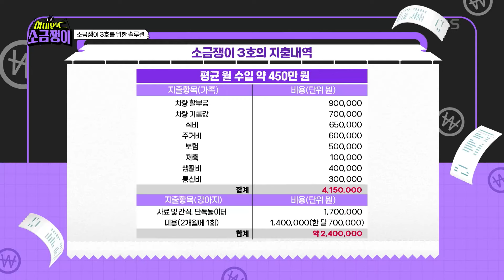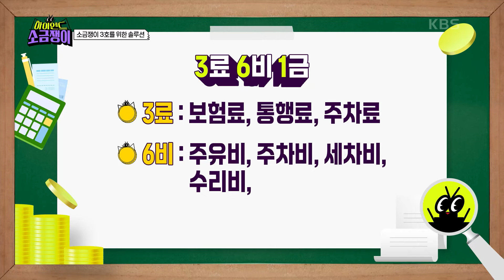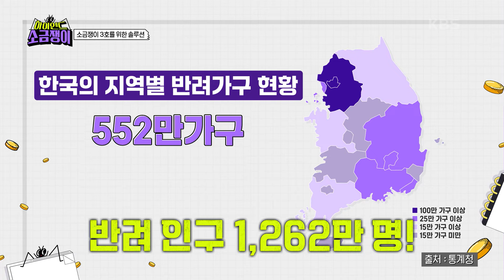✨소금쟁이 3호를 위한 솔루션✨ 노후를 위한 자금 마련 & 반려동물 정부 지원금 적극 활용! [하이엔드 소금쟁이] | KBS 240521 방송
✨소금쟁이 3호를 위한 솔루션✨ 노후를 위한 자금을 마련 & 반려동물 정부 지원금 적극 활용!